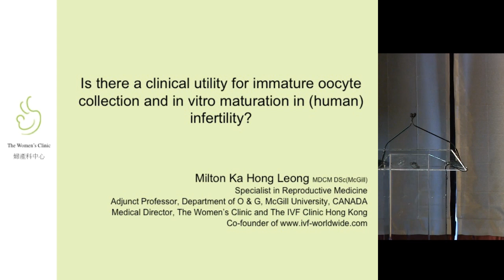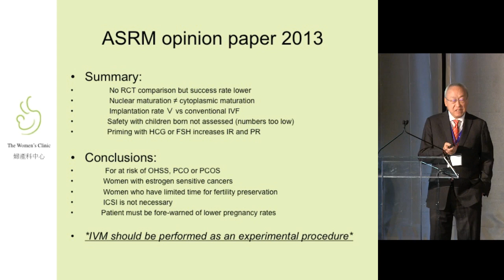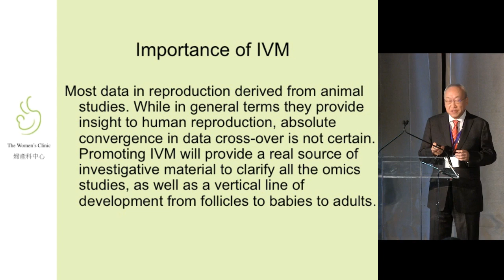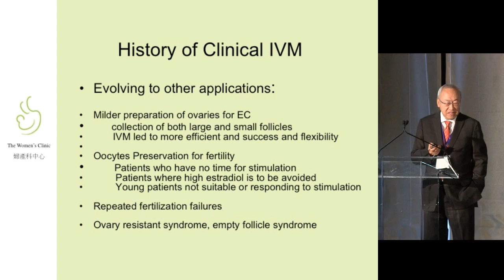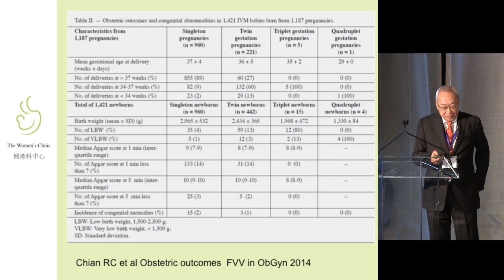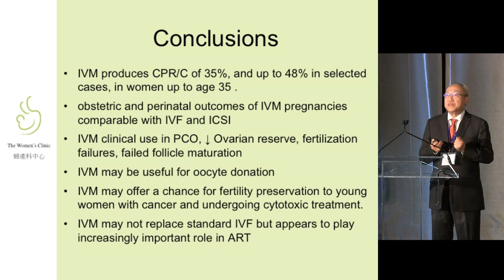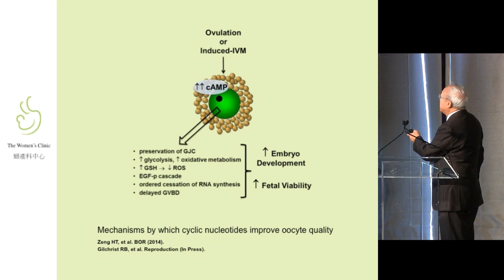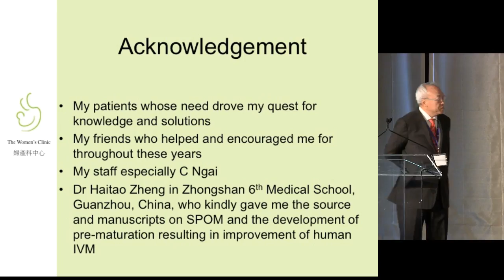Immature oocyte collection & in vitro maturation in infertility | Milton Leong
2016 ART World Congress - Is there a clinical utility for immature oocyte collection and in vitro maturation in (human) infertility? Milton Ka Hong Leong MDCM DSc (McGill)
Specialist in Reproductive Medicine
Adjunct Professor, Department of O & G, McGill University, CANADA
Medical Director, The Women’s Clinic and The IVF Clinic Hong Kong